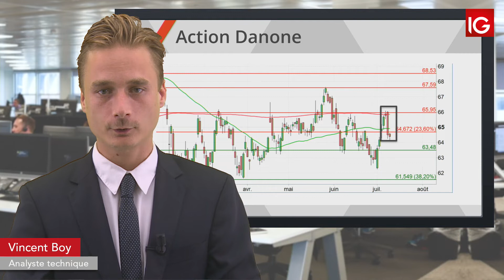Bourse - Action Danone, en baisse malgré Morgan Stanley - IG 11.07.2018